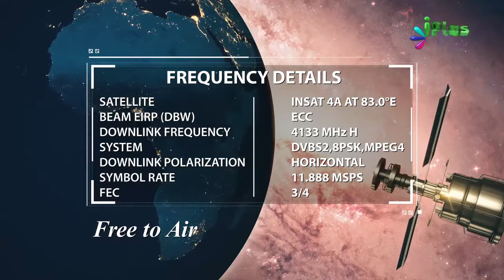Ramzan Ko Khaane Ka Mahina Na Banayein By Zaid Patel